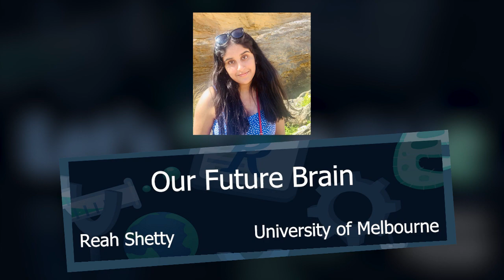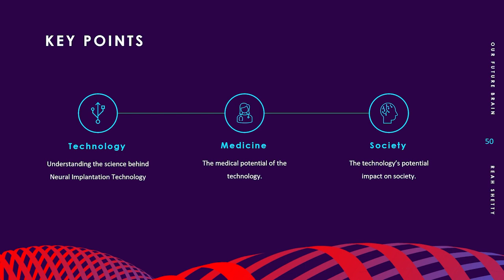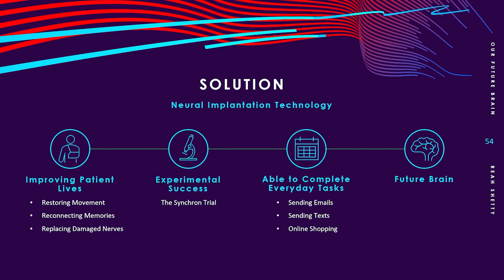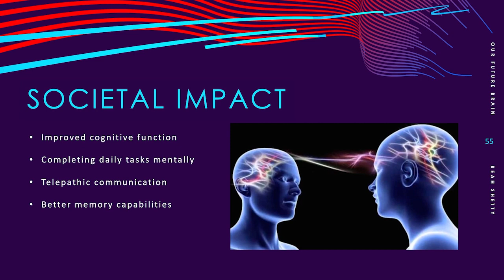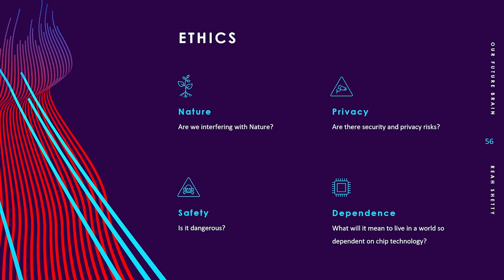Our Future Brain - Reah Shetty